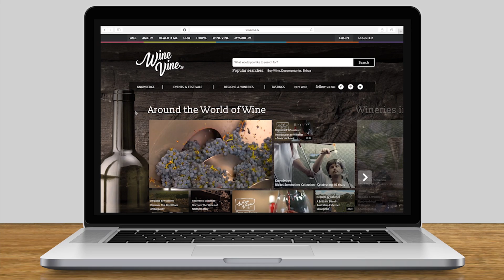30 seconds intro to WineVine.tv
WineVine.tv is a start up specialised in video content marketing. We produce and amplify video content on wine knowledge, education, and documentaries.

is a global video-led content around everything anyone would want to know, see or buy about wine, designed to engage the global community of wine lovers.

We produce fresh video content, amplify video content, build mini-site on winevine.tv for marketing and sales purposes or license our existing video content.